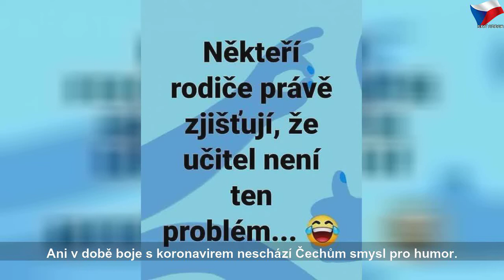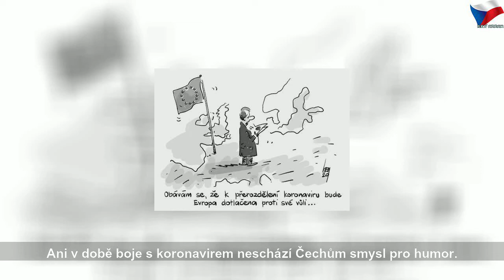Kmetlix, haranténa a další vtipy v době koronavirové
neděle 12. dubna 2020
Kmetlix, haranténa a další vtipy v době koronavirové | Sky Czech